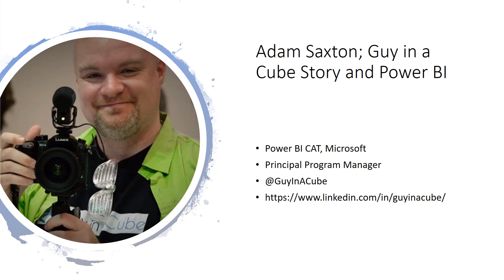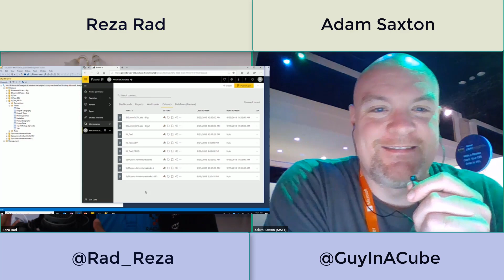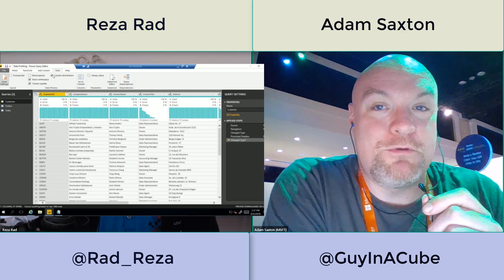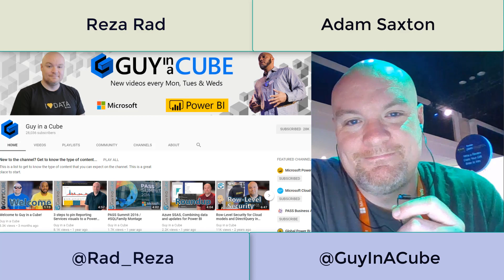Adam Saxton Interview at Ignite 2018 Guy In A Cube Story and Power BI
Adam Saxton a.k.a Guy In A Cube is our interview guest today and he talks about the story of Guy In A Cube youtube channel and Power BI of course. Adam is a Principal Program Manager in Power BI CAT Team.